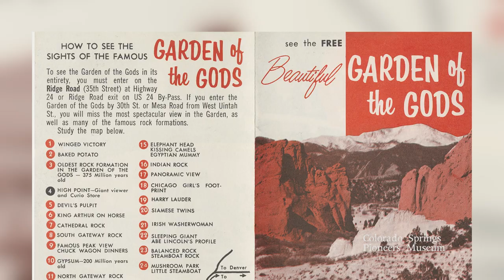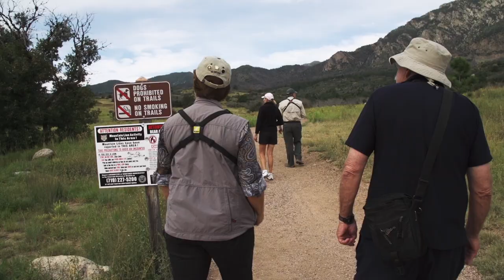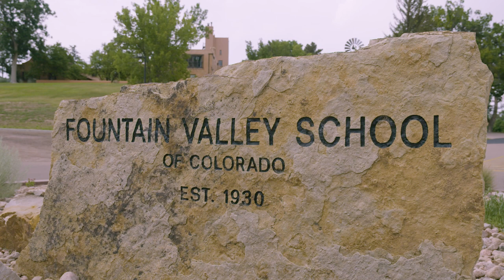The Land Unites Us All